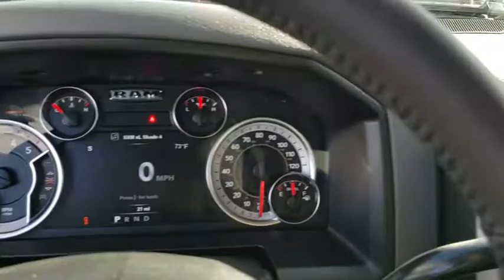2018 Ram 3500 Ventura, Oxnard, San Fernando Valley, Santa Barbara, Simi Valley, CA E3154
Granite Crystal Metallic Clearcoat New 2018 Ram 3500 available in Ventura, California at

Crown Dodge
6300 King Drive

Price includes: $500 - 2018 Conquest Lease to Retail/Lease 38CJA1. Exp. 02/28/2019, $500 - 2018 MY Military Program 39CJB. Exp. 01/02/2020, $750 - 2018 RAM HD Diesel Bonus Cash 39CJJ. Exp. 02/28/2019, $2,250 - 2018 Retail Consumer Cash 71CJ1. Exp. 02/28/2019
DUAL REAR WHEELS  -inc: 11.50 Dual Wheels Rear Axle  Tires: LT235/80R17E BSW AS  Bright Wheel Skins  Rear Wheel Spats  Wheels: 17  x 6.0  Steel Chrome Clad  Clearance Lamps  Tire Pressure Monitoring Delete  17  Steel Spare Wheel  6000# Front Axle w/Hub Ext  Box & Rear Fender Clearance Lamps,FRONT FOG LAMPS,LED BED LIGHTING,DIESEL GRAY/BLACK  CLOTH 40/20/40 BENCH SEAT,MANUFACTURER'S STATEMENT OF ORIGIN,GVWR: 14 000 LBS,PARKSENSE FRONT/REAR PARK ASSIST SYSTEM,WHEELS: 17  X 6.0  STEEL CHROME CLAD,TRANSMISSION: 6-SPEED AUTOMATIC 68RFE  -inc: 3.42 Axle Ratio,CLEARANCE LAMPS,REMOTE START SYSTEM,220 AMP ALTERNATOR,LUXURY GROUP  -inc: Overhead Console w/Garage Door Opener  Steering Wheel Mounted Audio Controls  Sun Visors w/Illuminated Vanity Mirrors  Electroluminescent Instrument Cluster  Glove Box Lamp  Rear Dome w/On/Off Switch Lamp  Leather Wrapped Steering Wheel  Universal Garage Door Opener  Power Folding Black Trailer Tow Mirrors  Black MIC Exterior Mirrors  Rear View Auto Dim Mirror  Power-Folding Mirrors,TIRES: LT235/80R17E BSW AS,RADIO: UCONNECT 4C W/8.4  DISPLAY  -inc: USB Host Flip  Google Android Auto  1-Year SiriusXM Guardian Trial  HD Radio  Media Hub (2 USB  AUX)  For Details Visit DriveUconnect.com  Air Conditioning ATC w/Dual Zone Control  8.4  Touchscreen Display  Apple CarPlay,4.10 AXLE RATIO,ENGINE: 6.7L I6 CUMMINS TURBO DIESEL  -inc: Cummins Turbo Diesel Badge  GVWR: 12 300 lbs  Front Bumper Sight Shields  Current Generation Engine Controller  Diesel Exhaust Brake  Selective Catalytic Reduction (Urea)  180 Amp Alternator  RAM Active Air,GRANITE CRYSTAL METALLIC CLEARCOAT,QUICK ORDER PACKAGE 2FG SLT  -inc: Engine: 6.7L I6 Cummins Turbo Diesel  Transmission: 6-Speed Automatic 68RFE  Front Armrest w/Cupholders,Four Wheel Drive,Tow Hitch,Power Steering,ABS,4-Wheel Disc Brakes,Brake Assist,Locking/Limited Slip Differential,Steel Wheels,Tires - Front All-Season,Tires - Rear All-Season,Conventional Spare Tire,Tow Hooks,Heated Mirrors,Power Mirror(s),Integrated Turn Signal Mirrors,Intermittent Wipers,Variable Speed Intermittent Wipers,Privacy Glass,Power Door Locks,Automatic Headlights,AM/FM Stereo,Satellite Radio,Bluetooth Connection,MP3 Player,Auxiliary Audio Input,Adjustable Steering Wheel,Trip Computer,Power Windows,Pass-Through Rear Seat,Rear Bench Seat,Keyless Entry,Cruise Control,A/C,Cloth Seats,Split Bench Seat,Passenger Vanity Mirror,Floor Mats,Engine Immobilizer,Traction Control,Stability Control,Front Side Air Bag,Tire Pressure Monitor,Driver Air Bag,Passenger Air Bag,Passenger Air Bag Sensor,Front Head Air Bag,Rear Head Air Bag,Child Safety Locks,Back-Up Camera